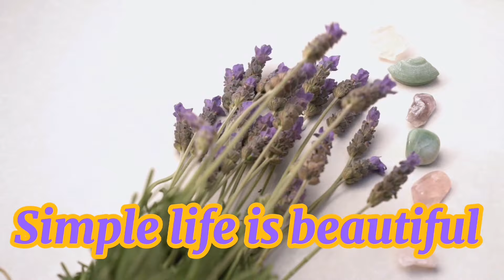Eid Holiday day out... 💜🤗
Eid Mubarak /Family day out /Enjoying the day
Thank you for all your support! God bless.. 💜